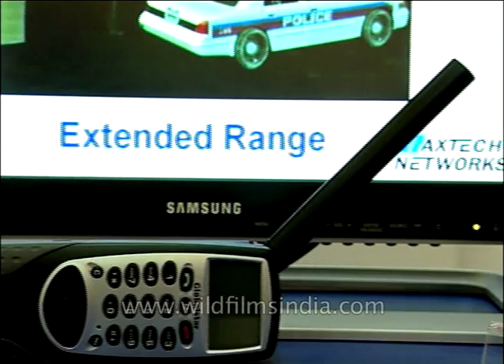Multi barrel rocket launcher in India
Multi barrel rocket launcher and rocket in India. Various Defence and security products at DefExpo, New Delhi

The defense expo in Delhi held subsequently, is world's seventh largest and Asia's largest Defence Expo in the series of biennial Land, Naval and Internal Security Systems Exhibition. The first exhibition was held in 1999 and subsequently in 2002, 2004, 2006, 2008 and 2010.The Department of Defence Production in the defence ministry is the organizing committee of the expo in collaboration with the Federation of Indian Chambers of Commerce and Industry (Ficci). Some 567 global defence firms from 32 countries display weapon systems for the army, navy and also for internal security. It is a platform for suppliers, manufacturers, technology and services providers to get an opportunity for promoting and showcasing their products and services to the international defense industry. India is the largest importer of arms and ammunition in the world and exhibitors are practically falling over themselves to sell equipment. But perhaps the time has come to reverse that trend - to build equipment in India and export to the rest of the world.